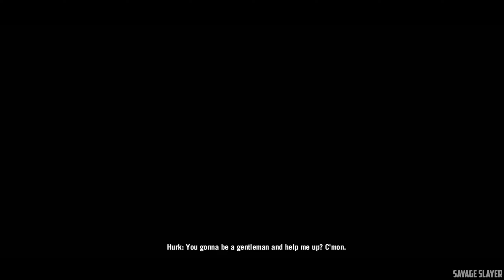Far Cry 4 - Hurk All Cutscenes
Far Cry 4 - Hurk's Redemption DLC - All Cutscenes
Far Cry 4 - Meeting Hurk

Ajay Ghale is the main protagonist of Far Cry 4. Ajay travels to Kyrat to fulfill his mother's dying wish for her ashes to be spread somewhere in Kyrat. He quickly becomes involved in a brutal civil war against the oppressive leader of Kyrat, Pagan Min. After two choices, Ajay becomes Pagan's succesor as the King of Kyrat.
In Far Cry 4, players find themselves in Kyrat, a breathtaking, perilous and wild region of the Himalayas struggling under the regime of a despotic self-appointed king. Using a vast array of weapons, vehicles and animals, players will write their own story across an exotic open-world landscape.